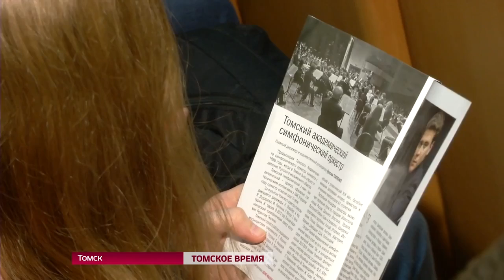Денис Мацуев и его друзья снова на сцене Большого концертного зала